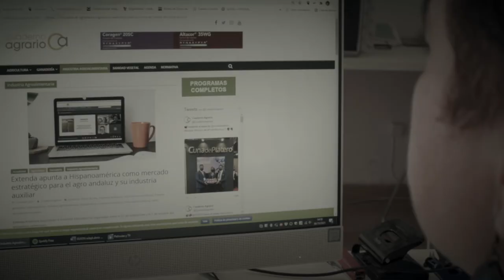11 CUADERNO AGRARIO